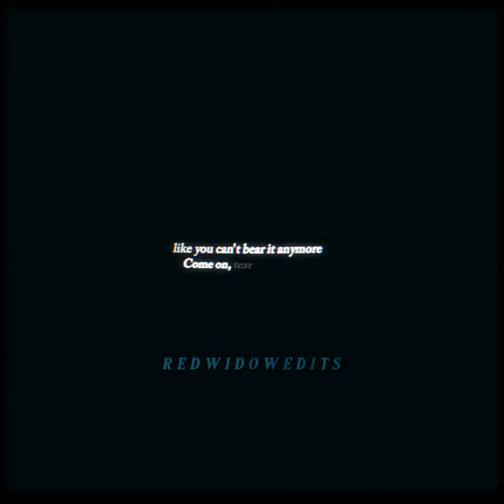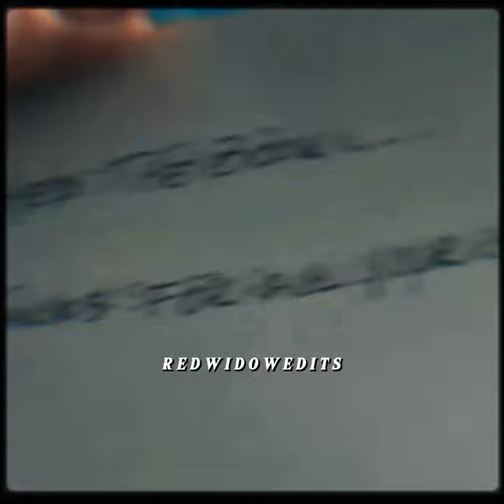「JAMES BUCHANAN BARNES 」The way that you were.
☪▸ ɪ ᴅᴏ ɴᴏᴛ ᴛᴏʟᴇʀᴀᴛᴇ ᴀɴʏ ʀᴇᴘᴏsᴛɪɴɢ, ᴀʟʟ ᴏғ ᴍʏ ɪᴅᴇᴀs ᴀɴᴅ ᴇxᴇᴄᴜᴛɪᴏɴ ᴏғ sᴀɪᴅ ɪᴅᴇᴀs, ᴀʀᴇ ᴏʀɪɢɪɴᴀʟ ᴜɴʟᴇss sᴛᴀᴛᴇᴅ ᴏᴛʜᴇʀᴡɪsᴇ.

The way that he was.

𝒀𝒐𝒖 𝒎𝒂𝒚 𝒔𝒉𝒐𝒘 𝒂𝒑𝒑𝒓𝒆𝒄𝒊𝒂𝒕𝒊𝒐𝒏 𝒃𝒚 𝒍𝒆𝒂𝒗𝒊𝒏𝒈 𝒂 𝒍𝒊𝒌𝒆, 𝒔𝒉𝒂𝒓𝒊𝒏𝒈 𝒂𝒏𝒅 𝒍𝒆𝒂𝒗𝒊𝒏𝒈 𝒂 𝒄𝒐𝒎𝒎𝒆𝒏𝒕 𝒂𝒔 𝒕𝒉𝒆𝒚 𝒂𝒍𝒘𝒂𝒚𝒔 𝒉𝒆𝒍𝒑 𝒘𝒊𝒕𝒉 𝒎𝒐𝒕𝒊𝒗𝒂𝒕𝒊𝒐𝒏 𝒂𝒏𝒅 𝒊𝒏𝒔𝒑𝒊𝒓𝒂𝒕𝒊𝒐𝒏.✍︎ ☽

⚠︎ ɴᴏ ᴄᴏᴘʏʀɪɢʜᴛ ɪɴғʀɪɴɢᴇᴍᴇɴᴛ ɴᴇᴄᴇssᴀʀʏ, ɴᴏɴᴇ ᴏғ ᴛʜᴇ ᴍᴀᴛᴇʀɪᴀʟs ᴜsᴇᴅ ᴛᴏ ᴍᴀᴋᴇ ᴛʜɪs ᴠɪᴅᴇᴏ ʙᴇʟᴏɴɢs ᴛᴏ ᴍᴇ. (Sᴜᴄʜ ᴀs ᴀᴜᴅɪᴏ, ᴄʟɪᴘs, ᴇxᴛ...) ᴀʟʟ ʀɪɢʜᴛs ʙᴇʟᴏɴɢ ᴛᴏ ᴛʜᴇ ʀᴇsᴘᴇᴄᴛғᴜʟ ᴏᴡɴᴇʀs, ᴛʜɪs ɪs sɪᴍᴘʟʏ ᴍᴀᴅᴇ ғᴏʀ ᴇɴᴛᴇʀᴛᴀɪɴᴍᴇɴᴛ ᴘᴜʀᴘᴏsᴇs.